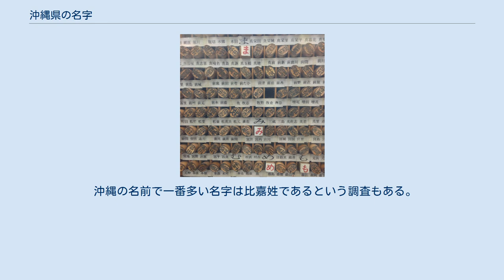沖縄県の名字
沖縄県の名字（おきなわけんのみょうじ）では、沖縄県において多く見られる名字について記す。
現在では本来の琉球語（琉球方言）読みではなく、標準語読みになっているケースが少なくない。
廃藩置県以前は、琉球士族は姓と家名（かめい、琉球方言:屋の名 ヤーヌナー,ヤーンナー）の2つを持ち、家名が名字に相当した。
 沖縄の名字に特化した印鑑の市販例 元来、歴史的には沖縄県周辺には厳密な意味で、名字に相当するものはなく、琉球王国時代、琉球の王族・士族は姓（氏）＋諱、家名＋称号＋名乗という構成で名を持っていた。
例えば、向象賢・羽地按司朝秀の場合、「向」は姓、「象賢」は諱、「羽地」は家名、「按司」は称号もしくは位階、「朝秀」は名乗である。
姓と諱の組み合わせは中国風の姓名という意味で唐名（からな）とも言い、主に公文書や中国との外交の際に使用された。
 上級士族が地頭に任職し、間切や村を領すると、家名（ヤーンナー）を称した。
家名は本土の名字に相当するが、采地名（領地名）から採るのが原則であった。
例えば、羽地按司朝秀の場合、羽地間切の按司地頭（総地頭）職にあったので、羽地の家名を称したわけである。
それゆえ、同一人物であっても、出世などに伴って領地替えが起こると、家名もその都度に変化した。
また、親子、兄弟でも領地が異なれば、家名も異なった。
名乗（なのり）は日本風の名で、最初の一字を名乗頭（なのりがしら）と言い、姓ごとに漢字が決まっていた。
上記の例では、朝秀の「朝」の字が名乗頭で、向氏（王家子孫）の者は、すべて最初に「朝」の一字が付いた。
家名・称号・名乗を合わせた構成は、大和名（やまとな）と呼ばれた。
羽地按司朝秀がこれである。
大和名は主に日本との外交の際に用いられた。
 領地を持たない下級士族は、名島（なじま）という名目だけの領地名を賜り、家名とした。
 なお、先島諸島の在地士族には1字姓を許さず、忠導氏、錦芳氏といったように2字姓とすることを強制していた。
 沖縄には他に童名（ドーナ、ワラビナー）という名があったが、これは幼名に限定したものはなく、むしろ普段の通称である。
唐名や名乗は外交や公文書上での名前で普段はそうした名で呼ばれることはなかった。
童名は階級に応じて、「真-」「思-」といった接頭美称や「-金」の接尾美称が付いた。
 ※『那覇市史』第2巻中の7より 王家分家である向氏、多数の王府高官を輩出した翁氏、馬氏、毛氏池城、毛氏豊見城は、特に五大姓（氏）、五大名門と呼ばれる。
毛氏池城・豊見城を合わせて、四大名門とも言う。
 この時期の家名は、玉陵の碑文（1501年）に見られるように、平仮名書き（一部片仮名書き）によるものがほとんどで、漢字は「中」など、ごく一部が使用されただけである。
「中ぐすく（中城）」、「こゑく（越来）」、「とよミぐすく（豊見城）」等の例である。
 薩摩による侵攻以後、家名に漢字を充てるようになる。
また、1624年に「大和めきたる名字の禁止」の通達が出されて、日本風の姓は改められるか、当て字を換えて三字姓などに変えられた。
「国上」は「国頭」、「船越」は「富名腰」、「前田」は「真栄田」などの例である。
また薩摩を含む本土から渡琉、移住した人々も同様の改姓・改名が行われた。
これは琉球を通じた中国との交易を継続する上で、琉球をあえて“異国風”に留めておきたいという狙いが薩摩側にあったものと思われる。
もっともこの政策は徹底したものではなく、日本風の家名も実際には多く残存した。
「平田」「野村」「上原」「岸本」などの例である。
また、地名に対しても同様の変更を強要された例もある。
奄美群島の名字も参照。
 廃藩置県後、沖縄県でも庶民に名字の使用が許されるようになった。
この時、多くは地名などから名字が作られ、士族の場合は、家名がそのまま名字となった。
また、日本に組み込まれたため、明治以降、沖縄風の漢字表記を本土風に改める（冨名腰→船越など）あるいは名字を日本語読みする（喜屋武「チャン」→「キャン、キヤタケ」、大城「ウフグシク、ウフグスク」→「オオシロ」、島袋「シマブク」→「シマブクロ」など）ことも広まっていく。
それでも戦前までは琉球語（琉球方言）の読みも珍しくなかったが、現在は、琉球語の読みは 東江（アガリエ）、仲村渠（ナカンダカリ、ナカンラカリ）などごく少数しか残っていない。
 戦争で消失した戸籍を再整備する「戸籍整備法」の施行に伴い、沖...